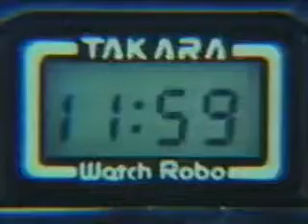Microman Watch Ad (1983 Japan)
Prototype Transformers